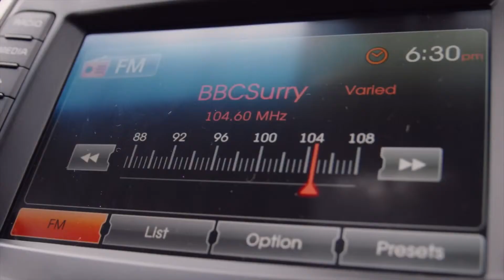Meet The Mallia Family Kia Carens Re view Mirror Video Kia Motors UK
See how the New Kia Carens can make your everyday life easier at our John Grose Kia dealership on Whapload Road in Lowestoft, or visit our